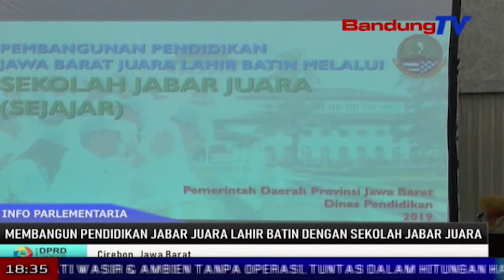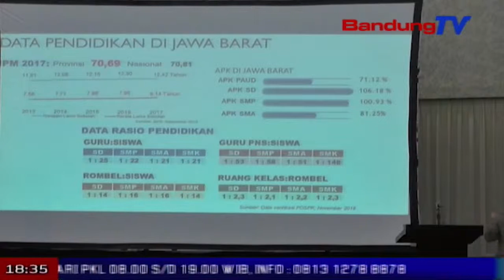Membangun Pendidikan Jabar Juara Lahir Batin Dengan Sekolah Jabar Juara | SBR | BANDUNGTV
SBR | BANDUNGTV | FARHAT MUMTAZ | Sekretariat dprd provinsi jawa barat, melalui bagian humas protokol mengadakan hearing dialog komisi v dprd jawa barat, dengan kepala sekolah wilayah 9 dan 10 di kabupaten,kota cirebon. hearing dialog tersebut bertema, membangun pendidikan jabar juara lahir batin, dengan sekolah jabar juara.